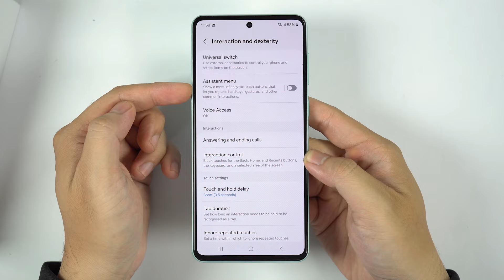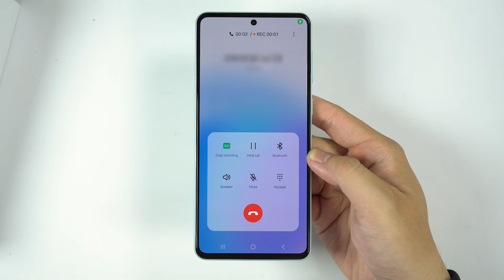How to Answering Calls with One Tap on Samsung Galaxy M55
To enable and use the one-tap answer feature on your Samsung Galaxy M55, follow these steps:

Open the Phone App: Tap on the Phone app icon from your home screen or app drawer.

Access Settings: Tap the three-dot menu icon (usually located in the upper-right corner) or look for a gear icon to access the settings menu.

Go to Call Settings: Select “Settings” or “Call settings” from the menu.

Find Call Answering Options: Look for an option like “Call answering” or “Call management.” This section may vary slightly depending on your software version.

Enable One-Tap Answer: Look for an option labeled “Answer calls with a single tap” or similar. Toggle the switch to enable this feature.

Save Settings: Ensure any changes you made are saved or applied.

After enabling this feature, you should be able to answer incoming calls with a single tap, making it easier to handle calls without needing to swipe or press multiple buttons.